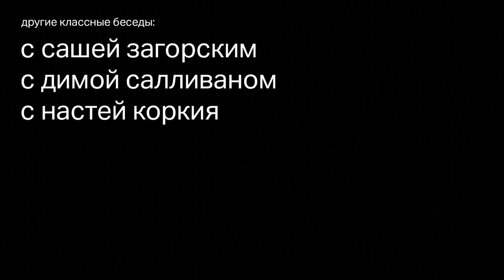Беседа с Артемом Геллером о наболевшем в профессии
Онлайн-школа дизайна Bang Bang Education записывает беседы с лучшими русскими дизайнерами.

Беседуем о дизайне, искусстве и том, как выживать людям, у которых не получается стать умными в книжном смысле слова.

Беседа с Артемом Геллером про наболевшее в профессии, про образование, социум, семью, обретение себя.

Артем Геллер - креативный и генеральный директор lab.ag, разработчик многих правительственных сайтов, в том числе сайта президента России.